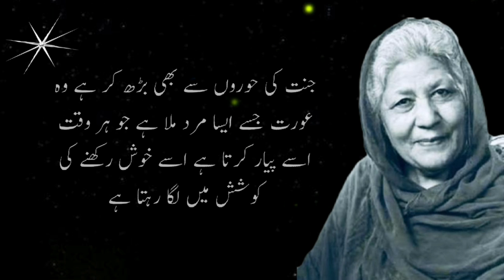Bano Qudsia Quotes about Life part 1| Motivational Quotes | Best Quotes in Urdu | Sana Sarim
"bano qudsia quotes in english"
"bano qudsia quotes about mard"
"mohabbat bano qudsia quotes"
"bano qudsia quotes about wife"
"bano qudsia quotes in urdu fb"

Bano Qudsia Quotes|Bano Qudsia Quotes about Love|Urdu Quotes|Amazing urdu Quotes|Book Readers Bano Qudsia (Best Quotes of Bano Qudsia) Amazing Quotes of Bano Qudsia|Love Quotes|Sad Quotes

Bano Qudsia Quotes|Bano Qudsia Quotes about Love|Urdu Quotes|Amazing urdu Quotes|Book ReadersBano Qudsia (Best Quotes of Bano Qudsia) Amazing Quotes of Bano Qudsia|Love Quotes|Sad Quotes
Shadi | mohabbat| yaqeen| orat| Nikah|  Glati| gunah| Gali amazing urdu quotations | quotes about love | inspirational quotes

I Declared That All The Slideshow Belong To Me. The Photos Are Taken From Google Image Search and using advanced image search option.All images Were Fairly Used During The Making Of This Video For Education purposes. We Do Not Mean To Victimize Anybody Emotionally.

teaching,
Non-prorit
educational or personal use tips the
balance in